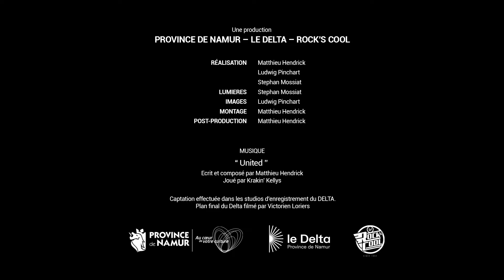Krakin' Kellys - United (Delta / Rock's Cool studio sessions)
Krakin' Kellys - United

une production © Le Delta / Rock's Cool 2020